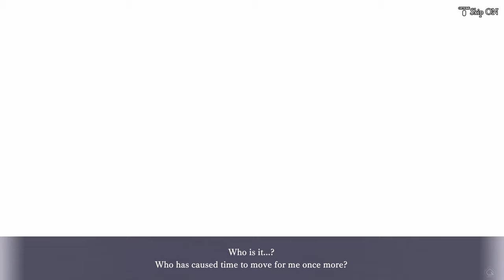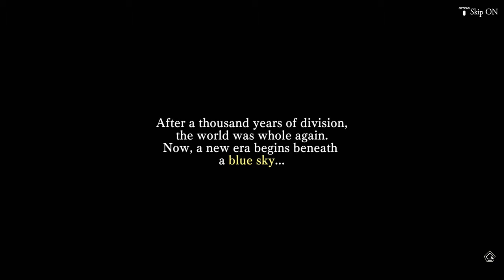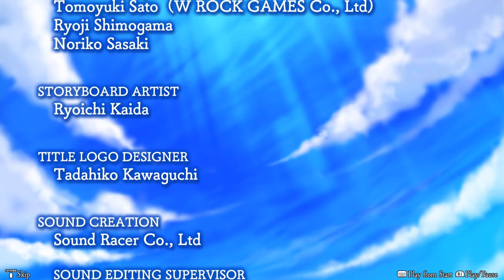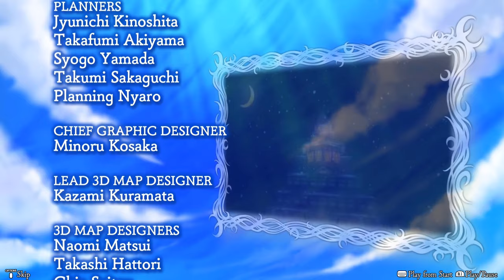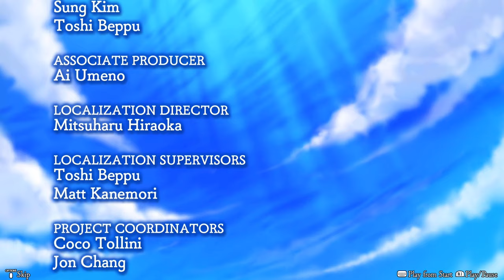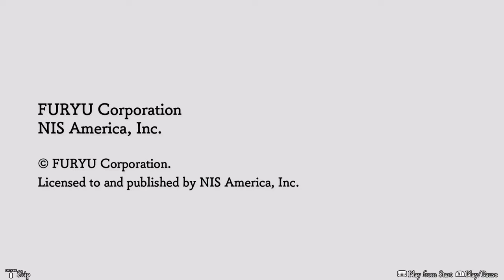The Alliance Alive HD Remastered - Chapters 37, 38, 39, 40 & Good Ending - PS4 gameplay part 31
*Chapter 37 - The Final Assassin*
_Blue teaches the group how to get to Daemonia. They head for the portal in the center of the world to activate the Ether Cannon and open the gate to Daemonia._

*Chapter 38 - Daemonia: Prelude to the End*
_Even though they just arrived in Daemonia, the group is already faced with a Water Devil invasion. Despite the chaos, they head for the upper level of Daemonia._

*Chapter 39 - Beyond Conflict & Conciliation*
_The group arrives at Upper Luminous, Daemonia. They head for the Council Hall to find Kuwalsa._

*Chapter 40 - The Deciding Battle!*
_The final battle against Kuwalsa is about to begin._

｢Timestamps｣
00:00:00 Game Start
00:02:24 Time flows again in the Temporal Pause
00:11:02 Arriving at the huge portal to Daemonia
00:12:12 Ezmerelda attempts to stop the group
00:14:51 Azura forgives a defeated Ezmerelda
00:20:04 MOVIE
00:21:02 Kuwalsa unleashes water devils on Daemonia
00:23:15 The group finally arrives in Daemonia
00:59:50 The group enters Upper Luminous
01:12:36 The group enters the Council Hall
01:13:05 MOVIE
01:14:30 Grossa boss battle
01:20:37 MOVIE
01:23:58 Grossa entrusts the group with his spear
01:27:19 The group prepares for their final battle
01:29:34 MOVIE
01:30:07 Kuwalsa boss battle
01:35:24 Dark Machine God boss battle
01:40:32 Kuwalsa questions why the group is so powerful
01:44:02 Kuwalsa defeated
01:44:21 MOVIE
01:45:15 The group has a final celebration
02:06:27 The group say their goodbyes
02:12:42 MOVIE
02:14:42 Credits
02:18:58 MOVIE